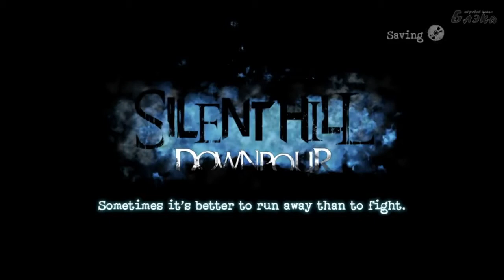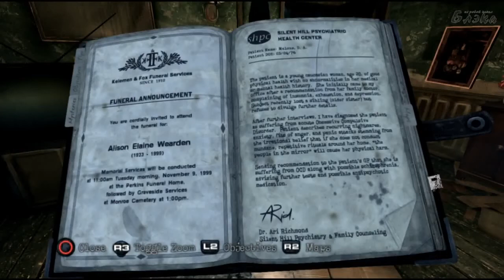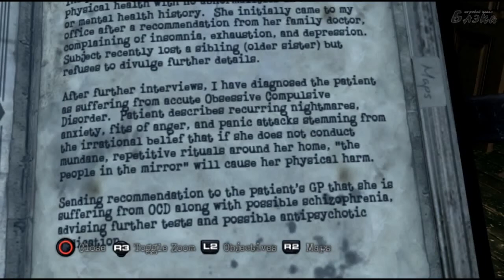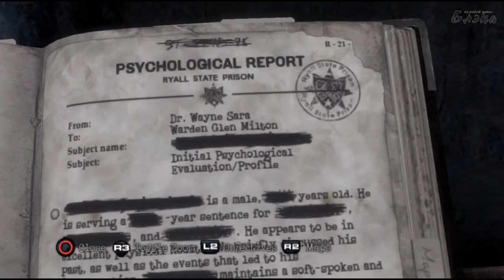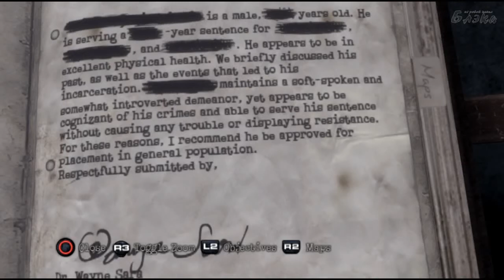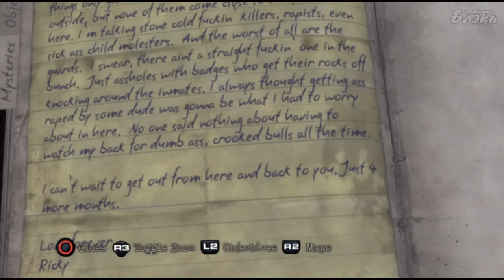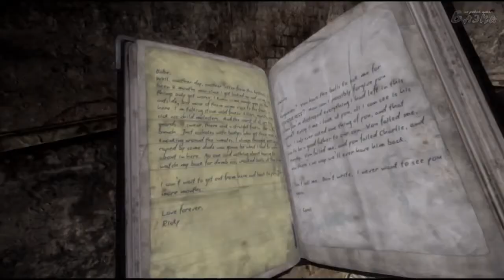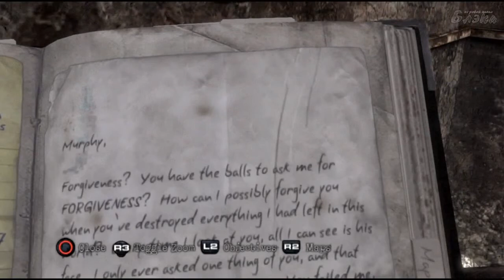Silent hill Downpour Серия 22 Покидая город